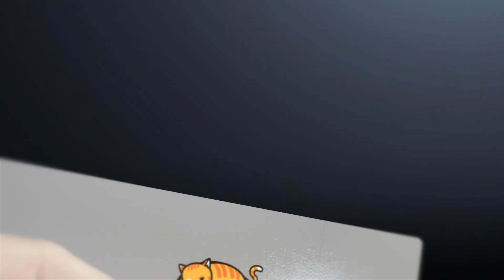매빅2 프로 하늘에서 본 녹조라떼 고삼저수지에서 안성목장까지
지난 가을에 촬영한 영상인데 제가 게을러서 사실 많이 업로드 못하고 있네요.
여행 다녀오면 찍어둔 영상을 요즘 하나씩 정리중이라 ㅡ,.ㅡ;;;;

고삼저수지는 방류를 하지않아 녹조가 많이 발생해 녹조라떼가 되었더군요.